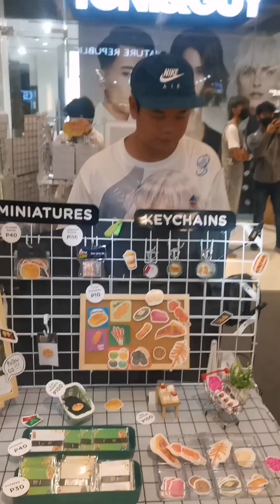COSPLAY at FESTIVE WALK ILOILO